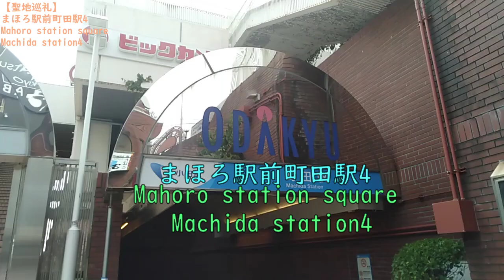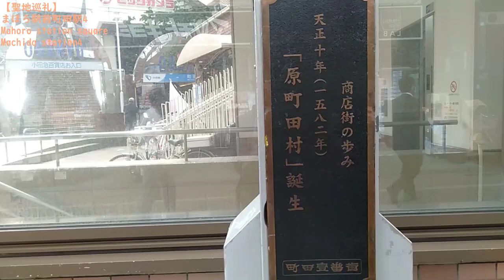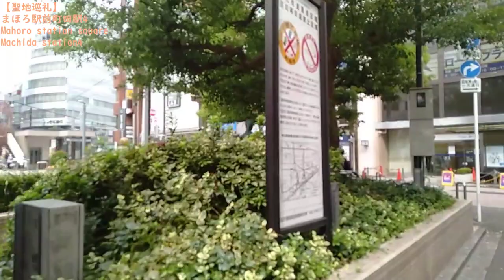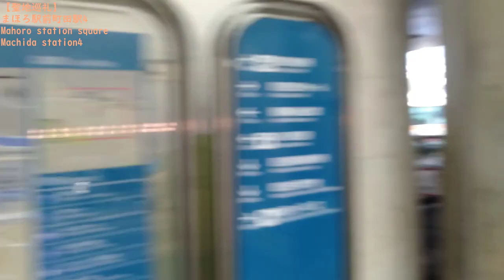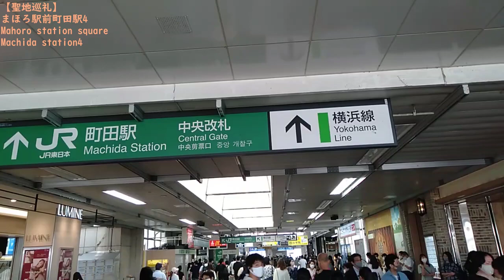【聖地巡礼】まほろ駅前町田駅4 Mahoro station square Machida station4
ブラピカリシリーズ　聖地巡礼　まほろ駅前多田便利軒編
三浦しをんさん原作の映画、「まほろ駅前多田便利軒」の舞台となった、町田駅周辺の聖地巡礼動画の再編集版の第4弾になります。
今回は、小田急線町田駅のカリヨン広場から、カリヨン広場にある各種彫刻を紹介した後、JR町田駅方向に移動して、映画「まほろ駅前多田便利軒」野作中に登場している高架下のトンネルなどを、紹介しています。
このトンネルは、劇中では行天たちが薬の売人に半グレの星の居場所を聴くシーンに登場しています。
Bura Pikari  Series Holy Land Pilgrimage Mahoro Ekimae Tada Convenience Store
This is the 4th re-edited version of the pilgrimage video around Machida Station, which was the setting for the movie "Mahoro Ekimae Tada Convenience Store" based on Shion Miura.
This time, after introducing various sculptures in Carillon Square from Carillon Square at Machida Station on the Odakyu Line, we moved toward JR Machida Station and moved to the underpass that appeared in the movie "Mahoro Ekimae Tada Convenience Store". Introducing the tunnels of.
This tunnel appears in the play where Gyoten and his friends ask a drug dealer about the whereabouts of the Hangure star.
まほろ駅前多田便利軒と町田市について

オープニング動画の元動画リスト
1秋葉原

4井の頭公園の弁天堂

5多摩センターのハローキティ

6稲城長沼駅のスコープドッグ

エンディング動画の元動画リスト
1多摩ニュータウンの桜並木

3角川大映スタジオの大魔神

4宇宙からのメッセージ

5深大寺の妖怪たち

6多摩中央公園きらめきの池